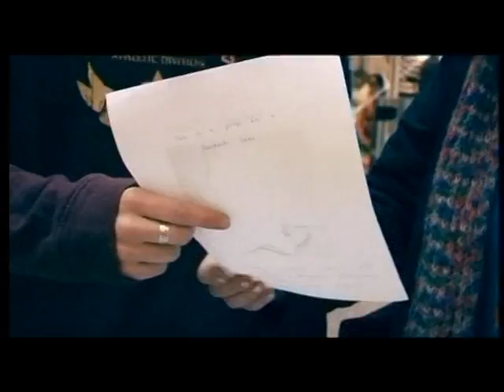EVA GRAY - SHOWREEL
Extracts from film and television appearances featuring Eva Gray